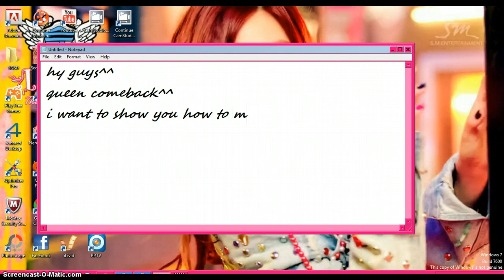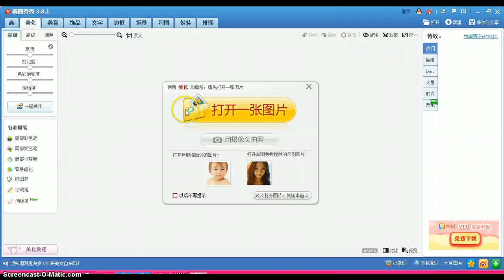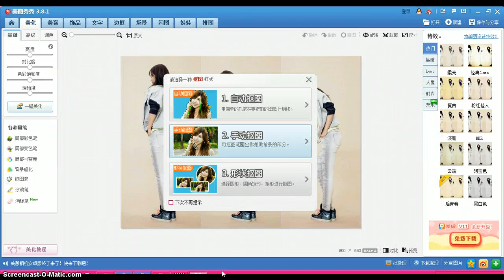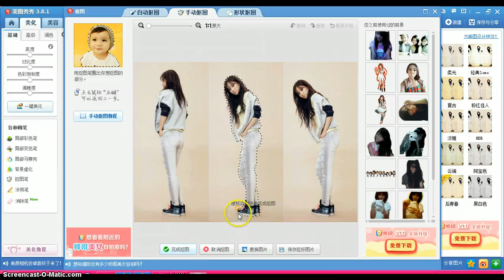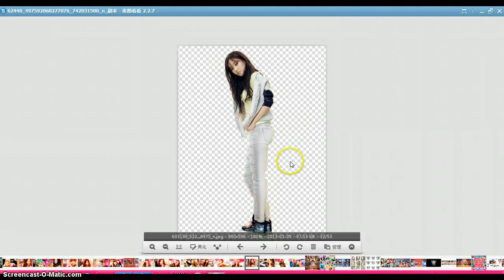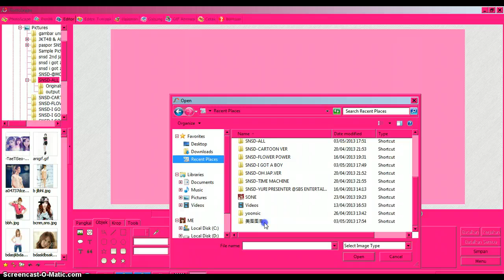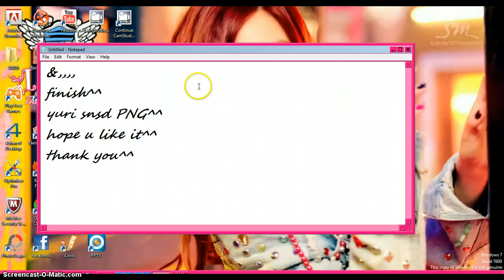HOW TO MAKE PICT PNG IN XIU XIU MEITU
OK GUYS^^QUEEN COMEBACK^^HOPE U LIKE IT^^